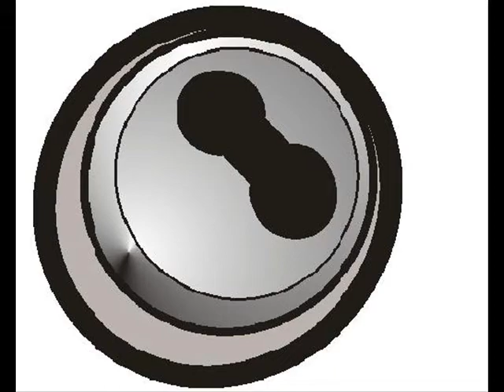AGRUPACION BANDINA ARTE Y TRADICION (ABAT) - BANDA DE SHILCAYO - TARAPOTO - PERÚ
PRESENTACION DE PERCY Y CINTHIA, EN EL II CONCURSO DE SAYA EN PAREJAS, UN GRAN EXITO PARA TODOS LOS PARTICIPANTES DE LA CIUDAD DE TARAPOTO, ESPERO K ESTE PEKEÑO VIDEO SEA DE SUS AGRADO, Y NO SE OLVIDEN DE COMENTAR, GRACIAS